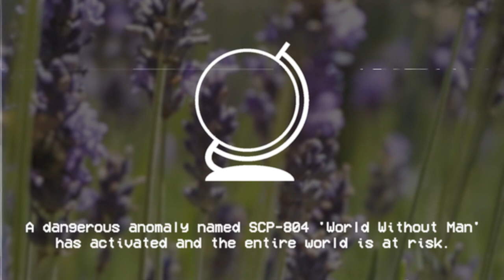World Without Man - SCP-804